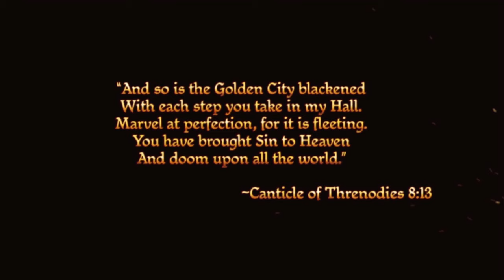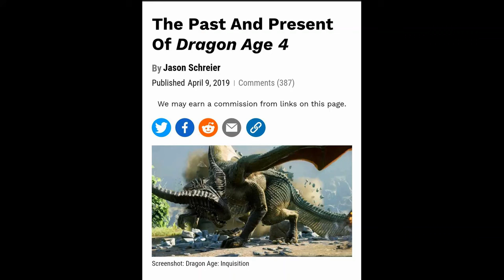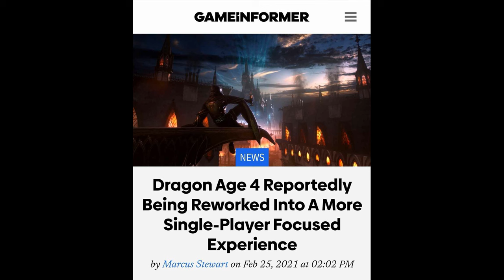My Concerns for Dragon Age: Dreadwolf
As I covered in my last video on Dragon Age: Dreadwolf, I am very excited for this upcoming game. But there are a number of issues, from the leaks last year, to the state of BioWare itself, that have me a bit worried about the final product. So as we await the full reveal this summer, let's take an honest look at a few things I'm concerned about in Dragon Age: Dreadwolf.